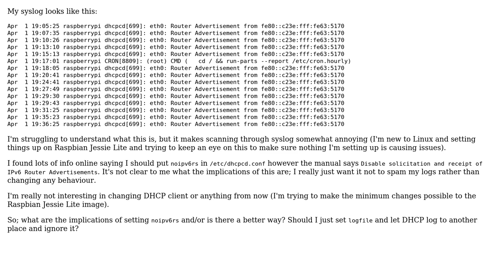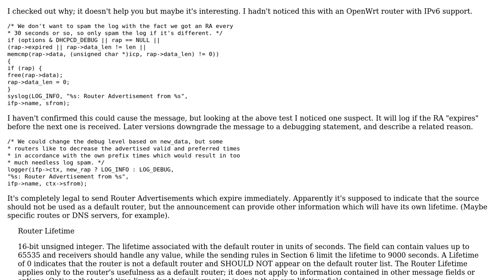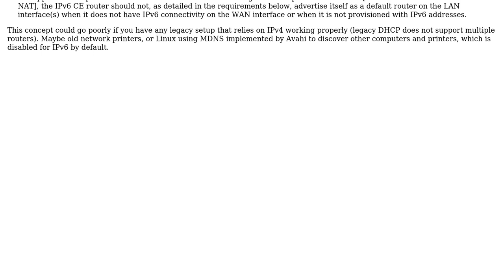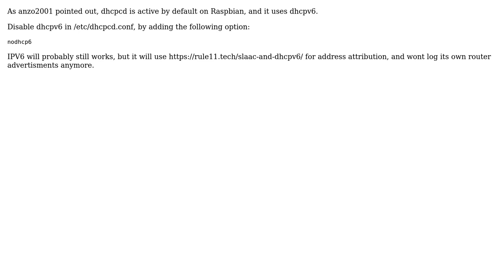Unix & Linux: Can I stop IPv6 "Router Advertisement" filling syslog without disabling IPv6?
With thanks & praise to God, and with thanks to the many people who have made this project possible! | Content (except music & images) licensed under cc by-sa 3.0 | Music | Images & others | With thanks to user Tom Hale user techraf user sourcejedi user Scott user Ludovic Pollet user hanzo2001 user fileinster user Danny Tuppeny and the Stack Exchange Network Trademarks are property of their respective owners. You are responsible for your own actions.